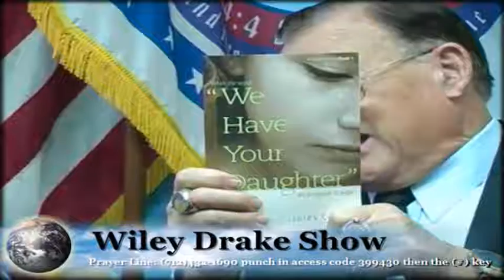Never, Never give up